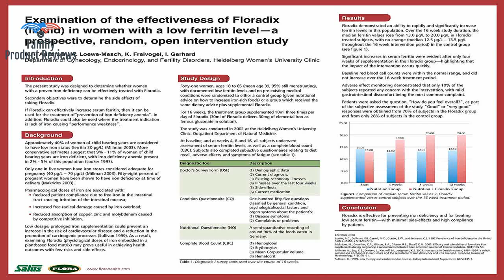Floradix Liquid Iron Supplement Herbs 17 Oz Large - All Natural Vegetarian Vitamin C Non Consti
Best seller - Floradix is the best-selling natural liquid iron supplement in north America. Why? Because it helps fight back against iron deficiency by promoting the formation of healthy red blood cells.* It also is easily absorbed and many people experience far better absorption of iron compared to tablets. No constipation - This safe low dose liquid iron supplement is formulated for easy absorption and assimilation and is gentle on the digestive tract due to its use of Ferrous gluconate a highly soluble iron Compound. Plus we combine all natural herbal extracts and fruit juices for a great taste! Suggested use: adults take 10 ml twice daily. Children 6-12 take 10 ml once daily. Best taken within 30 minutes before meals Perfect for all women - Floradix is especially suitable for women - including expectant pregnant nursing lactating menstruating and athletic women! Also great for men growing children and persons whose diet is lacking in natural iron and vitamins. If you have been diagnosed with anemia or are looking for an iron supplement try Floradix today! All natural - Vegetarian lactose free non GMO alcohol free and Dairy free. Floradix does not contain any preservatives colorings or artificial flavorings and is an all natural product. Naturally added vitamins - Floradix has natural herbal extracts and fruit juices that has Vitamin C and so much more! Each serving 90 daily value of Vitamin B6 110 of Vitamin B12 and also Thiamin Riboflavin Vitamin B1 and B2.386